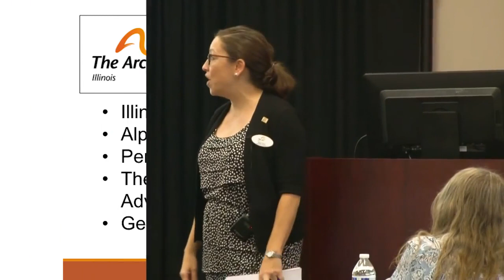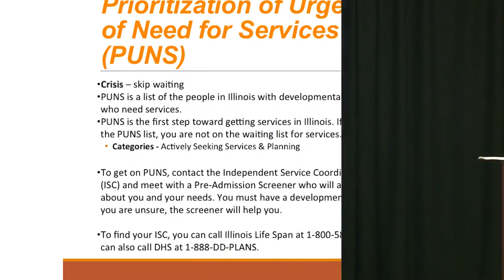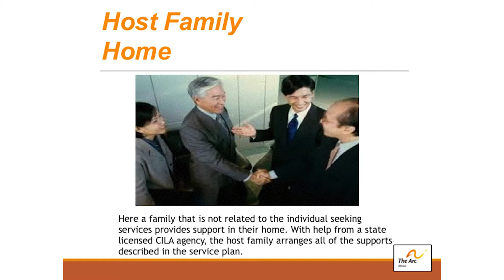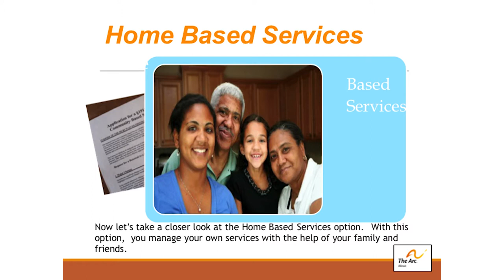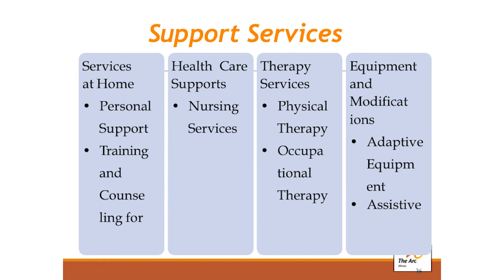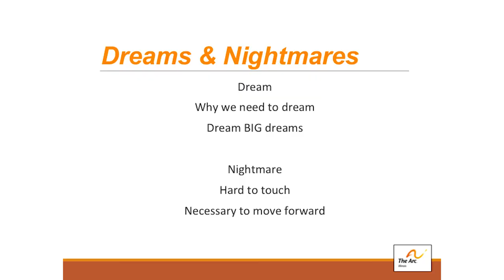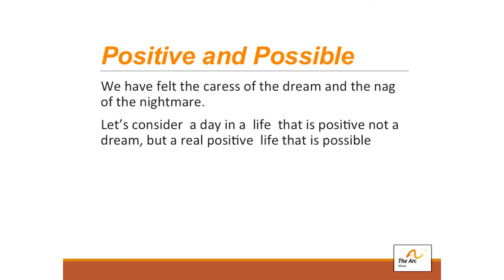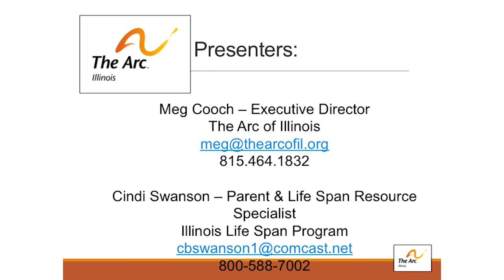Building a Life After School Ends -- CTC September 2018 Friday Forum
Meg Cooch, Executive Director, ARC of Illinois, and Cindi Swanson, fellow parent and Life Span Resource Specialist, ARC of Illinois discuss the structure of adult services, key points of contact, barriers and challenges, and advocacy opportunities.